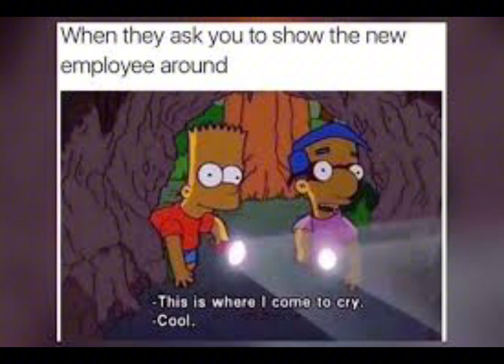Memes with sound effects